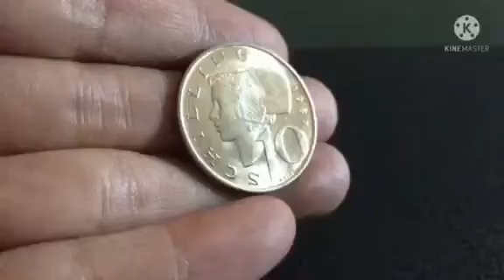COIN - Austria 10 Schilling 1987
Type: Standard circulation coin
Composition: Copper-nickel plated nickel
Weight: 6.25 g
Diameter: 26 mm
Thickness: 1.46 mm
Shape: Round
Edge: Reeded

Obverse
Austria coat of arms (an eagle carries the Austrian escutcheon) and the state title
Lettering:
• REPUBLIK •
ÖSTERREICH

Translation:
Republic of
Austria

Reverse
Head of a woman wearing the traditional headgear of Lower Austria dividing the denomination on both sides and the date to the right
Lettering:
SCHILLING 1991
10
WELZ